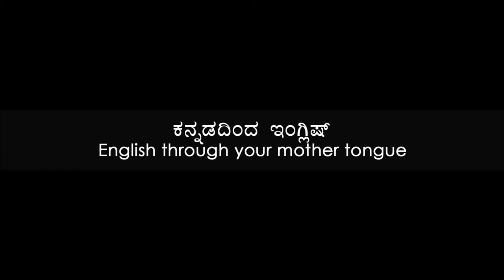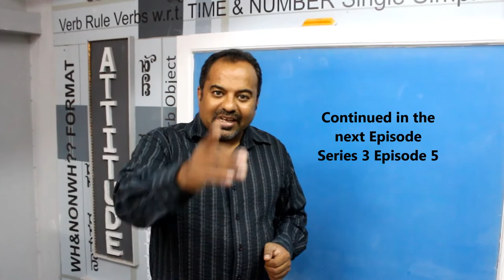Prakruthi N. Banwasi's (S3 Epi4) English Through Kannada (Mother Tongue): Expression 2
Majority of the beginners who are attempting to talk well in English fail as they are concentrating on joining words together, as in concentrating on the way they are to arrange one word after another that they forget to add expressions to their speech. In usage of our mother tongue we use the same words many times but our feelings are better elaborated by expressions.

We measure people by ‘What to Speak’ and ‘How to Speak’: Tone, Pitch, Intonation, Speech Music, Expression, Voice Clarity, Presentation Perfection and Content should be gauged before speaking. Earlier the rules of official conversation as in the way of speaking to Seniors-Same Level Colleagues-Subordinates were different.

Expressions include Grace Quotient as the most important contributing factor, analogies are drawn here to show how you can use expressions in communication to incorporate three more rules in your conversations: 1. Rule the room, 2. Be Soft but be Firm, and 3. Be smart enough to act dumb.